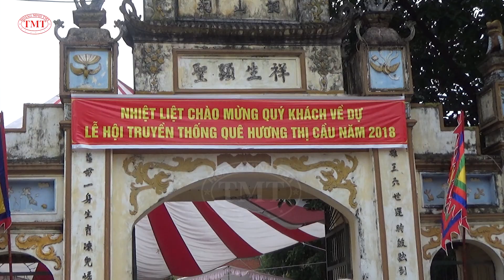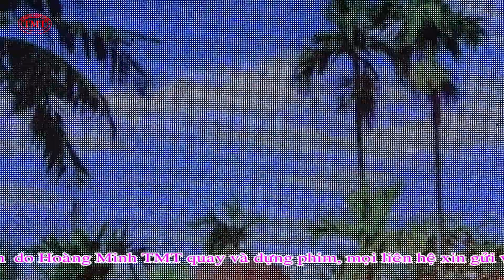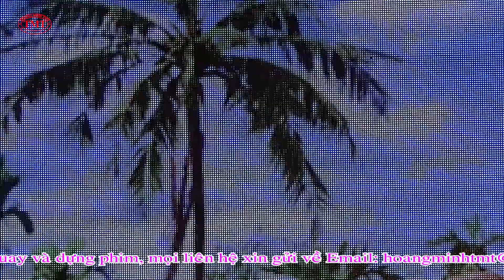Chung Tử Long - Hồng Hạnh Tuyệt đỉnh song ca.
- Tiết trời vào Thu cũng là lúc Đền Chùa Điều Sơn Thị Cầu Bắc Ninh tưng bừng mở hội vào mùng 7 mùng 8 Âm lịch hàng năm.
- Năm nay cũng vậy Đền Chùa Điều Sơn lại tưng bừng mở hội, và để chung vui cùng lễ hội, vào tối ngày 16/9/2018 (tức ngày mùng 7/8 Mậu Tuất) tại khu vực Đền Chùa Điều Sơn đã diễn ra chương trình ca nhạc chào mừng Lễ hội truyền thống quê hương Thị Cầu.
- Với sự tham gia của các nghệ sỹ đến từ mọi miền Tổ Quốc: Xuân Hinh - Thanh Thanh Hiền - Cẩm Tiên - Lâm Bảo Phi - Hồng Quyên - Chung Tử Long - Hồng Hạnh...và với sự góp mặt của tay đàn organ nổi tiếng Tâm Xí Muội, tất cả đã đem đến cho lễ hội một đêm ca nhạc hoành tráng, sôi động đầy hấp dẫn...
- Tất cả các giọng ca tuyệt đỉnh sẽ được phát hành trên kênh HOÀNG MINH TMT này. Quý vị hãy cùng Hoàng Minh TMT đắm chìm trong đêm ca nhạc đặc biệt này nhé! Trân trọng cám ơn!